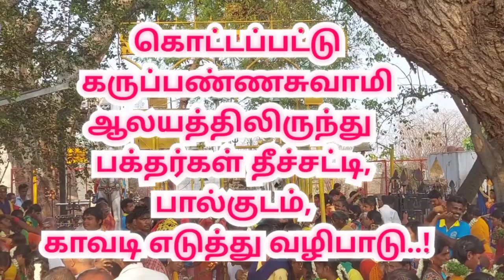திருச்சி ஏர்போர்ட் ஸ்ரீஅங்காள ஈஸ்வரி கோயில் திருவிழா |Trichy Airport Sri pilikan Muneeswarar Temple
திருச்சி ஏர்போர்ட்  ஸ்ரீஅங்காள ஈஸ்வ
ரி - ஸ்ரீபீளிக்கான் முனீஸ்வரர்  திருவிழா

Trichy Airport Sr iangala Eswari - Sri pilikan Muneeswarar Temple

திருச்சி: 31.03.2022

அருள்மிகு ஸ்ரீஅங்காள ஈஸ்வரி, அருள்மிகு ஸ்ரீபீளிக்கான் முனீஸ்வரர் ஆலயத்தின் திருவிழாவையொட்டி 500க்கும் மேற்பட்ட பக்தர்கள் பால்குடம், அக்னிசட்டி எடுத்து வந்து வழிபாடு..,

திருச்சி மாநகர், ஏர்போர்ட் பகுதியில்  எழுந்தருளியுள்ள அருள்மிகு ஸ்ரீஅங்காள ஈஸ்வரி, அருள்மிகு ஸ்ரீபீளிக்கான் முனீஸ்வரர் ஆலயத்தின் 39ம் ஆண்டு திருவிழாவானது கடந்த 24ம்தேதியன்று காப்புகட்டுதல் மற்றும் கொடியேற்றுதலுடன் தொடங்கியது.

தொடர்ந்து அம்பாள் அக்னிகரகத்துடன் கிராமங்கள் தோறும் வலம்வருதல் நிகழ்ச்சியும், அதனைத் தொடர்ந்து இன்றைய (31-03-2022) தினம் அம்பாள் சக்தி கரகத்துடன் பால்குடம் எடுத்துவரும் வைபவம் நடைபெற்றது.

கொட்டப்பட்டு கருப்பண்ணசுவாமி ஆலயத்திலிருந்து 400க்கும் மேற்பட்ட பக்தர்கள் தீச்சட்டி மற்றும் பால்குடம், காவடி எடுத்துவந்து நகர்புறப்பகுதிகளில் ஊர்வலமாக வலம்வந்து பின்னர் ஆலயத்திற்கு வந்து அங்காள ஈஸ்வரிக்கு பால்அபிஷேகம் செய்து பக்திபரவசத்துடன் வழிபட்டனர். விழா ஏற்பாடுகளை பீளிக்கான் முனீஸ்வரர் கோவில் நிர்வாகிகள் மேற்கொண்டிருந்தனர்.